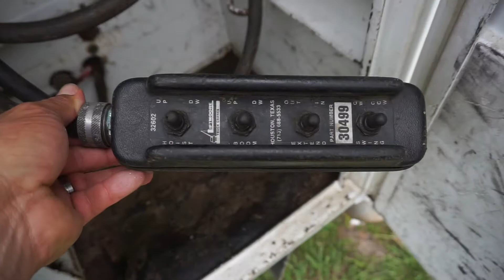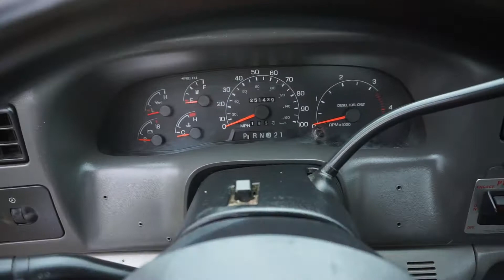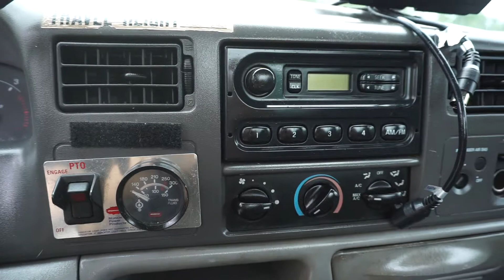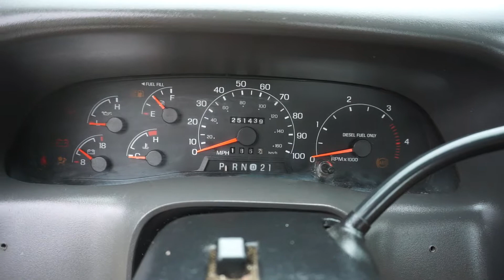2001 Ford F 550XL Super Duty Utility Body Truck VIN 4012 Walkaround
This Truck is selling online to the highest bidder on eBay regardless of price, the auction has already started and ends on Thursday, June 28th, 2018 at 6:00pm CST., to bid and/or view the auction simply go to eBay and put item #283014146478 in the search field or go directly to the link below.